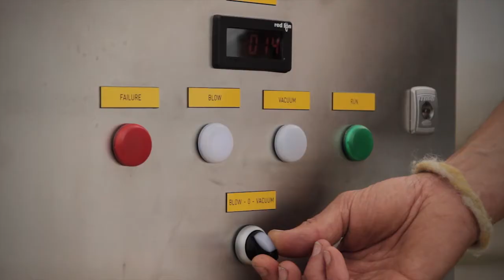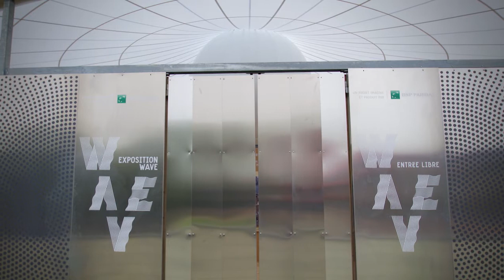Inflatable Pavilion for BNP Paribas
Together with her French partner Highpoint Structures, Buitink Technology built a movable, temporary pavilion for BNP Paribas in France. This pavilion is called ''WAVE''.